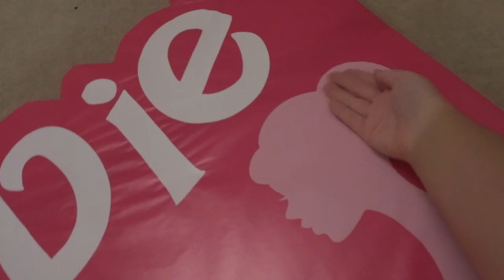DECEMBER 1ST VLOG! | Vlogsmas day 1!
HAPPY VLOGMAS OMG!!! so many exciting things are happening this month✨🥰💘 can’t wait to spend december with you guys!!! hope you enjoy day 1 :) AND SEE YOU TOMORROW FOR DAY 2!

🗣 SOCIALS
every platform is @biancaaa.mayyy!

🌷 FAQ
how old are you? → 13
what year are you in? → 9

sub count:537

xoxo, bianca